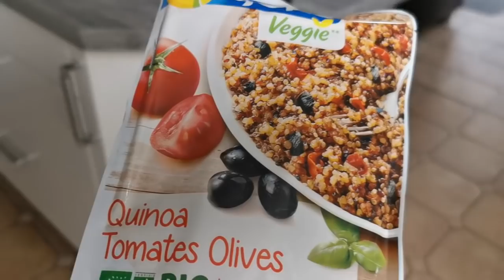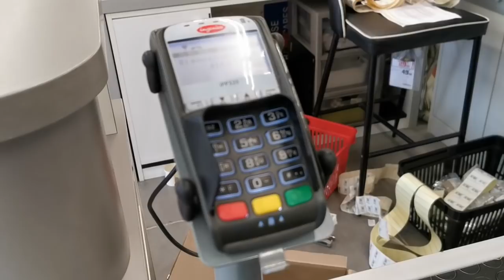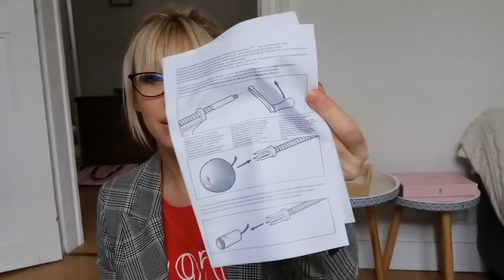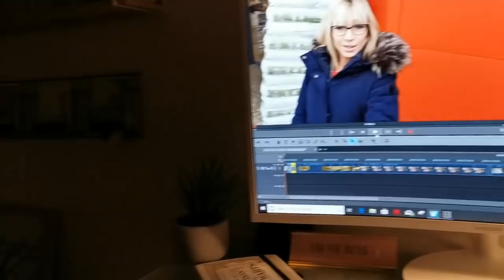60 Euros Challenge - Ne pas dépasser le budget ! (GIFI DECO)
Je vous propose une vidéo CHALLENGE dans laquelle je vais utiliser les 60€ de bon cadeau que j'ai reçu de la part de GIFI sans dépasser le montant et en essayant d'arriver au montant exact.